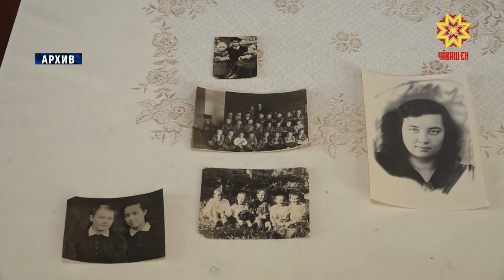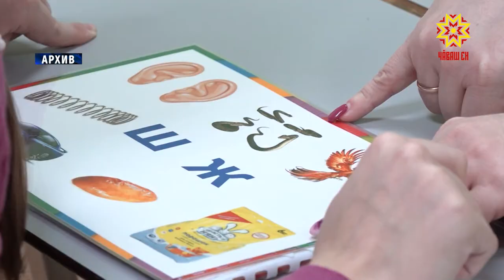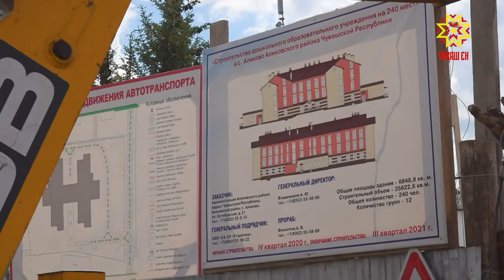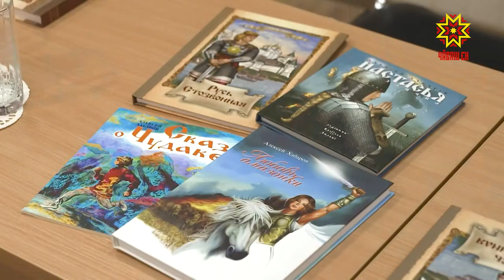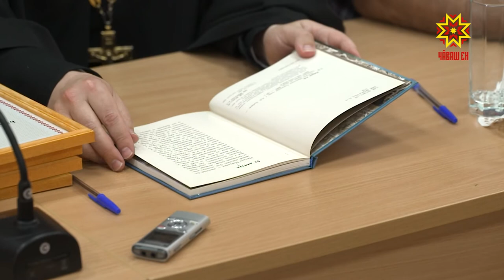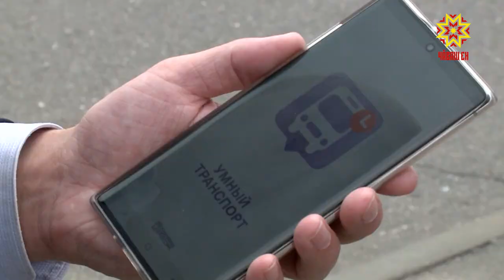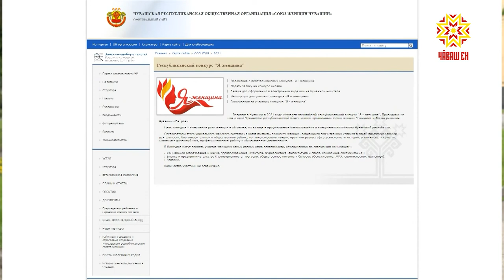Республика 09.06.2021 на русском языке. Вечерний выпуск